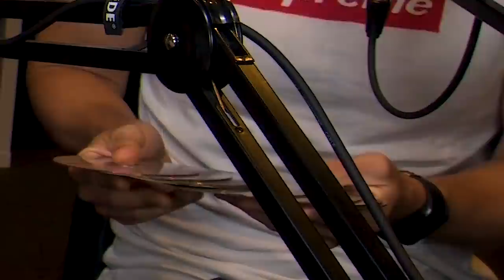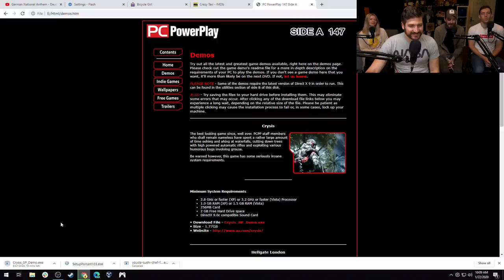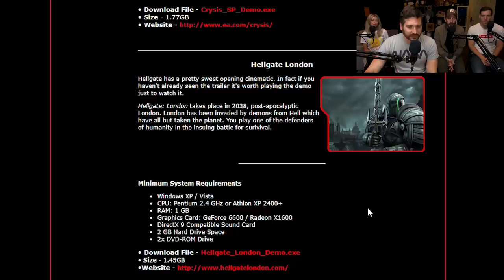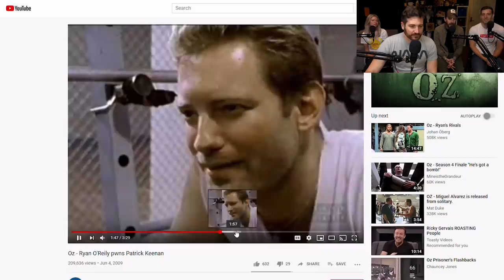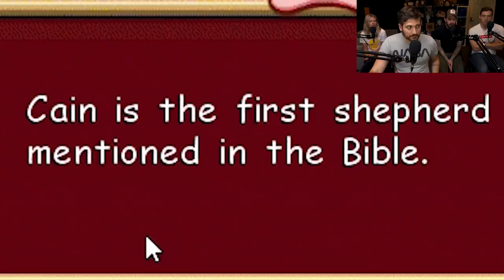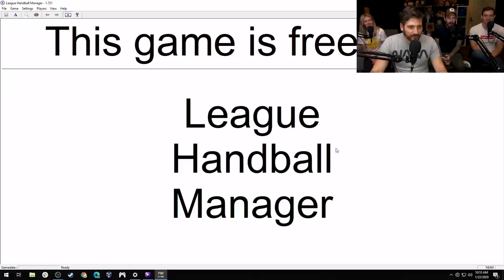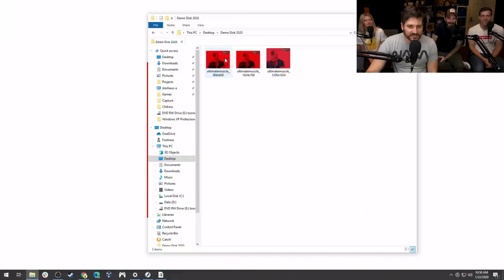Geoff Ramsey Does Hard Time - Demo Disk Gameplay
If I ever get sent to jail, first I'm gonna tattoo my entire body with an intricately disguised blueprint of the prison so I have something cool to look at while each gang takes turns beating me with a sock full of padlocks.